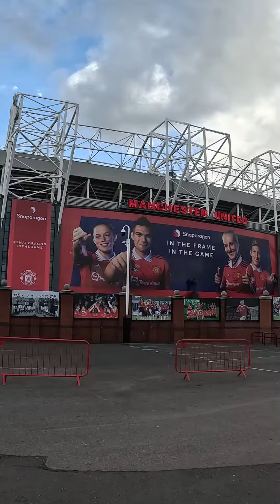TSC Girls England Trip 2023